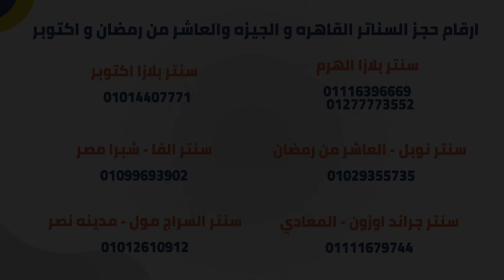!! الاتزان الكيميائي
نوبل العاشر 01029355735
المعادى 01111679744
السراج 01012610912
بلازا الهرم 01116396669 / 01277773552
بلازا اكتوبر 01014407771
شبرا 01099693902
منصة الأسطورة وهي أول منصة في مصر متخصصة في مادة الكيمياء فقط

للحجز والاستفسار :
🔰 يوميا عدا الجمعة من 1 ظهرا حتى9 مساء
🔰عن طريق الارقام الآتية واتساب فقط :